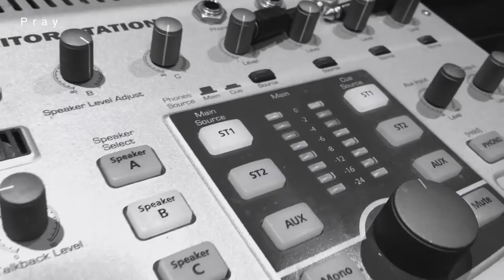Pray(기도) - 김하은 뮤직비디오